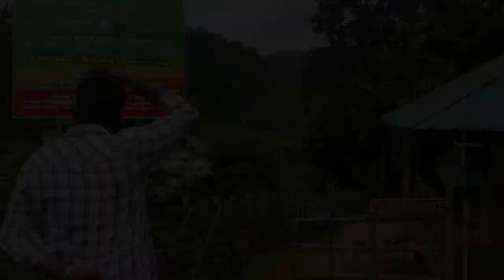ആനയും കടുവയും ഇറങ്ങുന്ന കാട്ടിലൂടെയൊരു കുട്ടവഞ്ചി യാത്ര..|Adavi|konni|pathanamthitta|coracle boat🤩